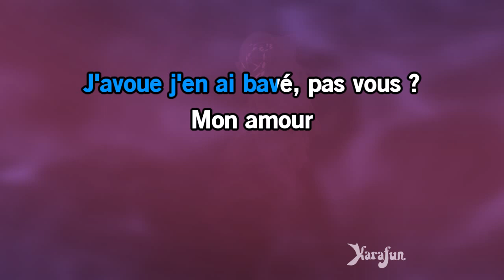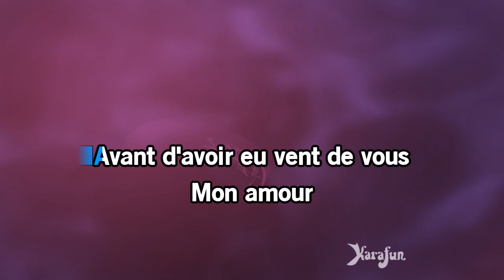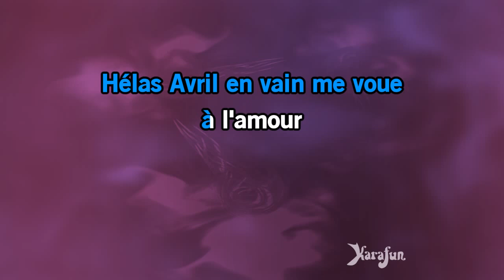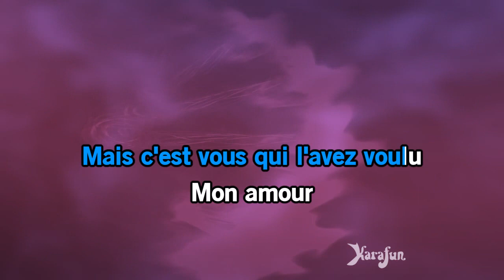Karaoké La Javanaise (Live acoustique) - Florent Pagny *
* Cette version contient un guide vocal d'apprentissage à faible volume. La version karaoké sans guide vocal est disponible Cet enregistrement est une reprise de La Javanaise (Live acoustique) rendu célèbre par Florent Pagny - Le titre proposé est un Playback et non la musique originale, il n'est pas chanté par Florent Pagny. Cette version instrumentale/playback contient un guide vocal, les paroles et les choeurs.